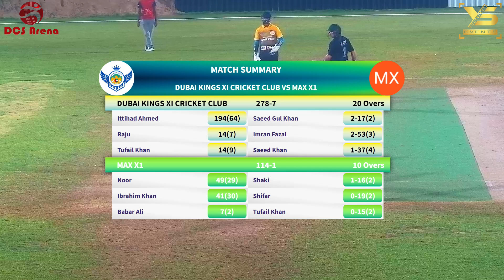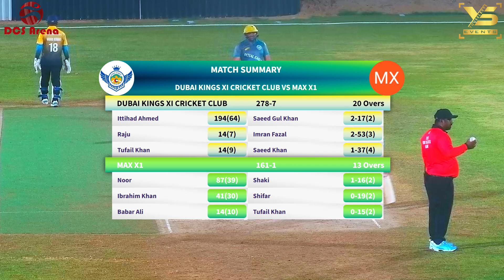Dubai kings xi cricket club vs Max xi